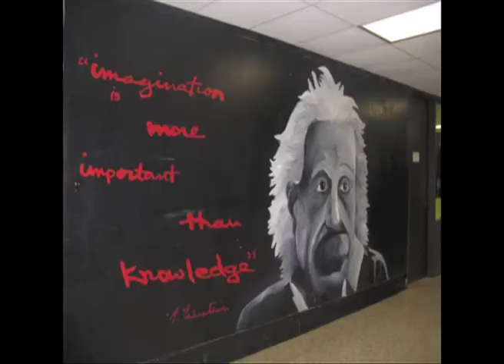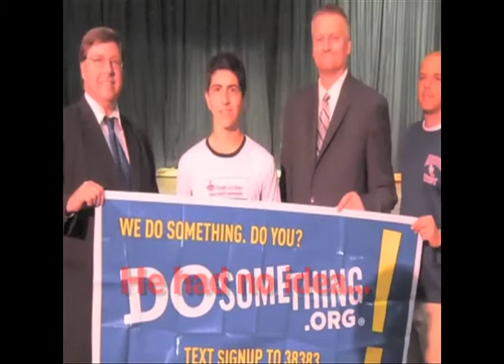2011-2012 SHSW Journalism Highlights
A brief look at the different activities Ms. Donnelly's Journalism classes have been involved in this year, including some of the videos we produced for MSG Varsity.